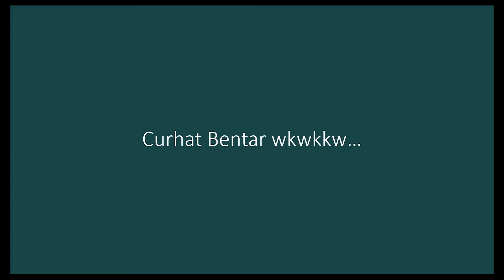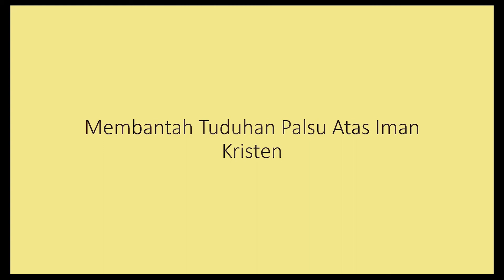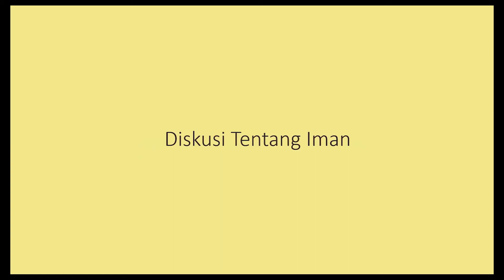BI-0001 : Awal Sebuah Pembelaan Iman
Pada mulanya saya membuat video, video itu ada bersama sama dengan saya, tapi video itu bukan saya.